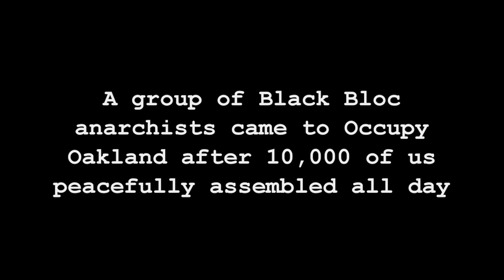Occupy Oakland 11-2 Strike: Police Tear Gas, Black Bloc, War in the Streets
Abby Martin of Media Roots was on the front lines of the war in the streets of Oakland during the aftermath of the Occupy Oakland general strike and shutdown of the port on November 2, 2011.

Over 10,000 peaceful protesters successfully shut down the Port of Oakland, the fifth largest port in the country at 8pm earlier that night. About two hours later, the anarchist "Black Bloc" came to downtown, smashing windows of banks and setting trash cans on fire.

The Oakland PD in full riot gear lined up and marched toward the now out of control rally. They started firing smoke grenades and tear gas into the crowd of people, to which people starting throwing bottles and other objects back to the police.

After the crowd scattered, the police lined up and starting to close in and arrest the remaining protesters at the Occupy Oakland camp.